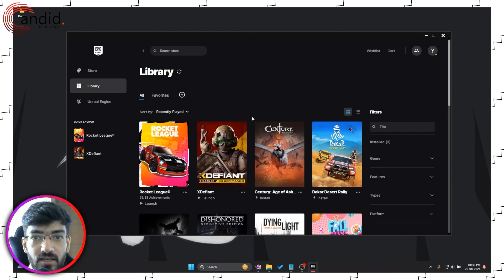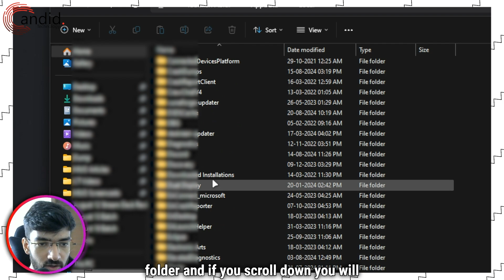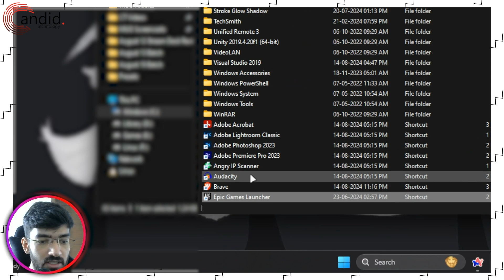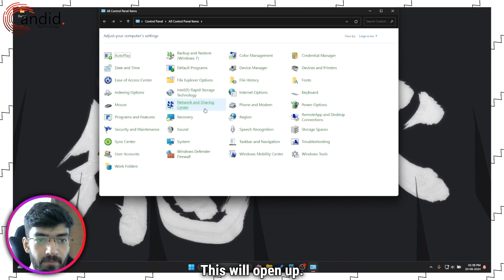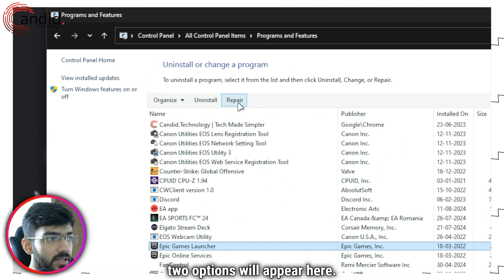How to fix Epic Games launcher not uninstalling games? | Candid.Technology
Here is how to fix Epic Games launcher not uninstalling games. for more guides and tech explainers, reviews, lists, comparisons and more tech-related stuff.